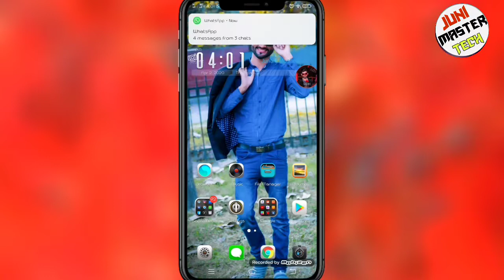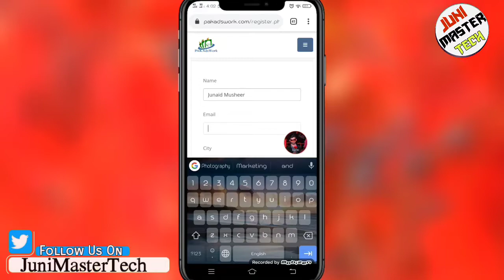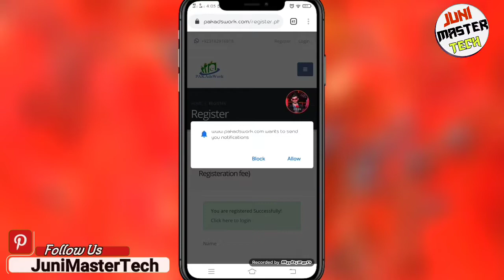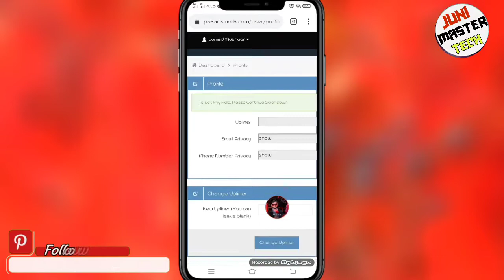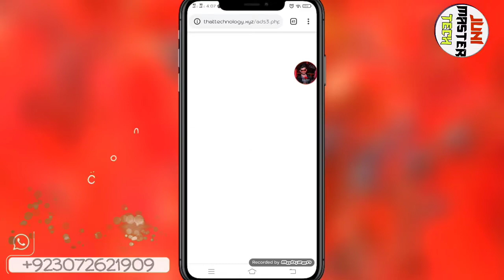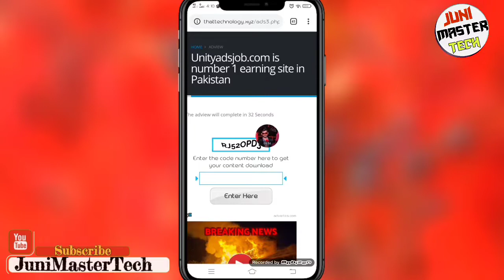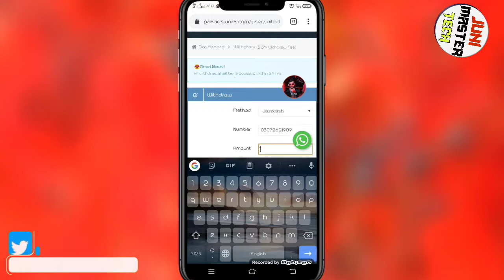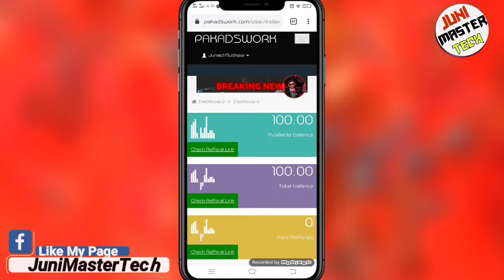Earn Money Online in Lockdown|How to make money online during lockdown in Pakistan 2020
Earn Money Online at home in Lockdown|How to make money online during lockdown in Pakistan 2020

Hi friends..
Asslam-o-Alikoom!
I am Junaid Musheer. Today in This video I teach you How you can earn money online in Pakistan at home during this locdown situation. All you know that due to corona virus (Covid-19) all pakistan is lock down and all factories, Industries,Offices and schools college are locked down. Now in this time everybody need money but he don't know how to earn money. For this situation I have an idea to Earn money through home by doing some work on a website and you can make money online during lockdown. after this video you will be able to understand how to make money online daily base in pakistan and get money online in you jazzcash or easy paisa Account.

So If you want to learn completely that how to make money online easy and fast way You have to watch this video till the end. It can completely give you knowledge for How to make money online easy and free at home. If you are beginner you don't know how to make money online as a beginners I guarantee you that if you follow my steps you can also able to understand that  how to make money online for free in pakistan.

Keywords
I Cleared you these topics and Questions in this video:
Earn Money Online in Lockdown
Make money online during lockdown
how to make money online in pakistan for students
how to make money online in pakistan free
how to make money online at home
how to make money online as a kid
how to make money online ads
how to make money online copy and paste
how to make money online copy and paste ads
how to make money online cash
how to make money online data entry
how to make money online easily
how to make money online easy way,
how to make money online easy and fast,
how to make money online easy and free,
how to make money online for free in pakistan
how to make money online hindi
how to make money online home
how to make money online halal
how to make earn money online at home in pakistan
how to make money online at home in hindi